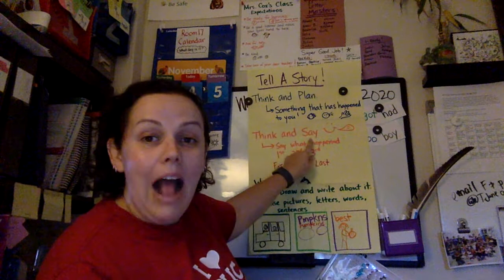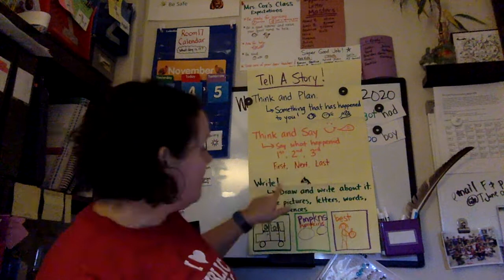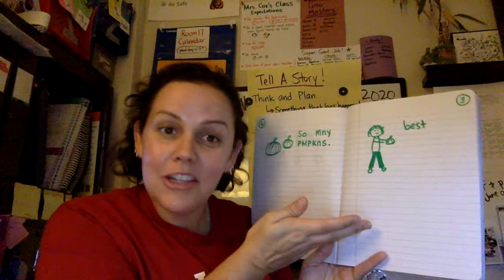Mrs. Cox's Writing Lesson Unit 1 Lesson 14 and 16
Today we will be adding more details to our stories and adding quotes.